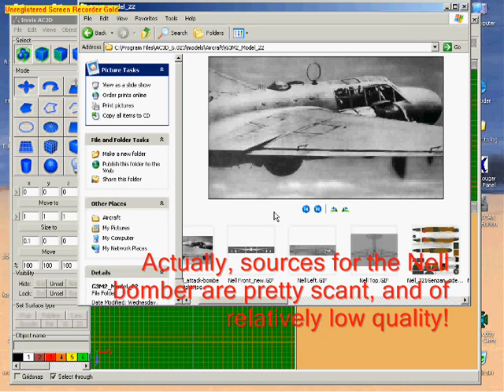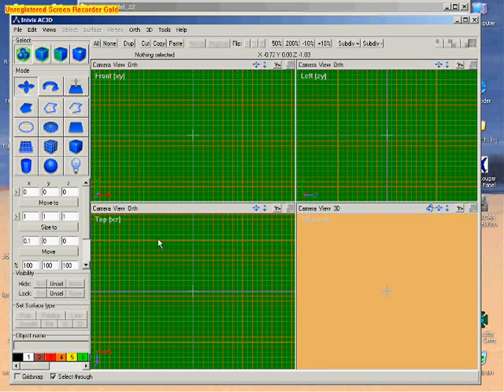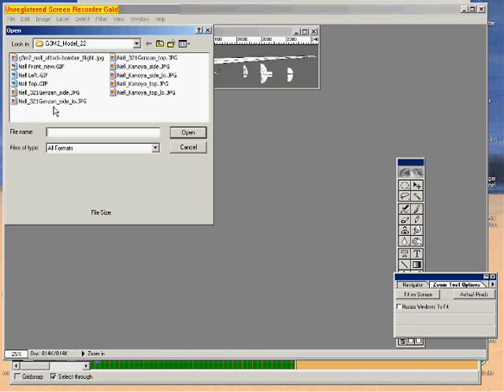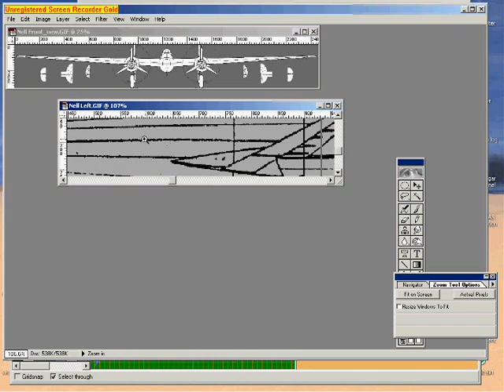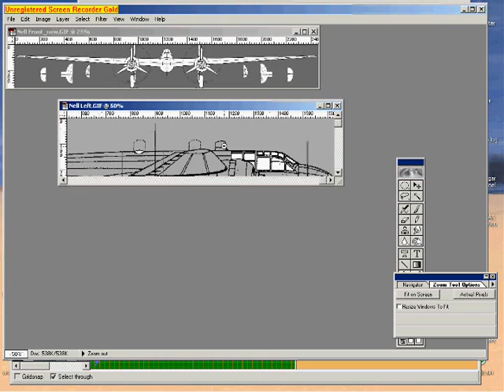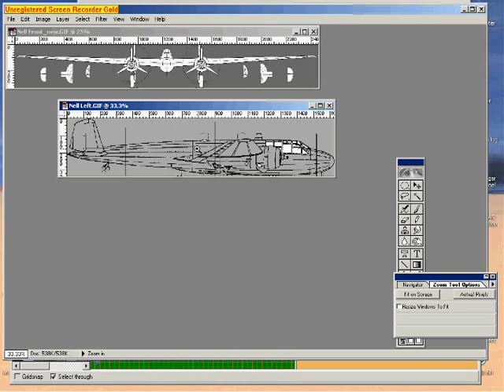How to Model Aircraft in AC3D_1_Intro_and_Guide_Graphics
Part one of Modeling Aircraft in AC3D